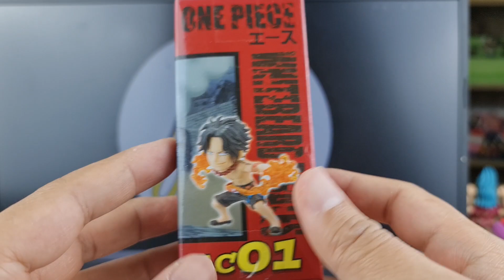WCF ONE PIECE review ac01